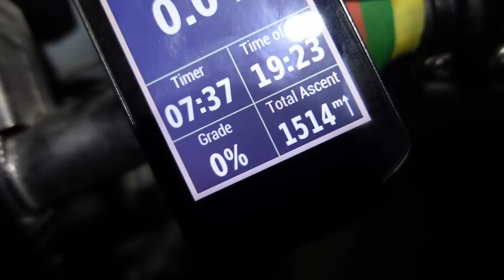Pro kalnus, džiungles ir upes. Kertam salą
Ačiū!

Music of this video:
ES_This One - Conditional copy
ES_There's Something in the Air - Michael Rothery copy
ES_Spooky Tooth - Ch@ntarelle copy
ES_Shake n' Bake - Chris Shards copy